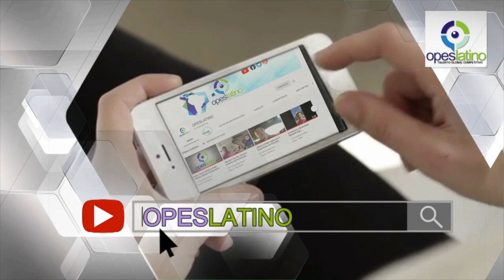Maritza Aulestia invita a su próxima entrevista en OPESLATINO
La Coach de Transformación Humana, Maritza Aulestia invita a su próxima entrevista en OPESLATINO, este 09 de Febrero 2020 a partir de las 5:00 p.m.  hora del este EE.UU.

Maritza G. Aulestia de Faria es una ecuatoriana, líder corporativo del area de capital humano y coach en transformación humana, residenciada en Houston - Texas, con una amplia y exitosa trayectoria, quien durante los últimos años esta integrando el interesante concepto de las constelaciones familiares a su especialidad de capital humano; generando una visión más profunda de las motivaciones personales y su impacto en el ámbito profesional.